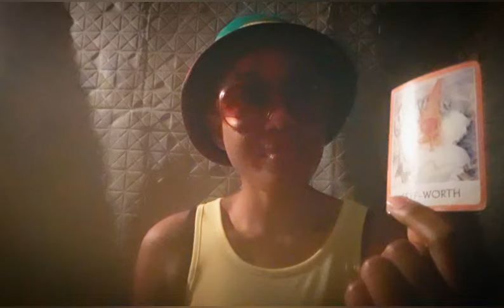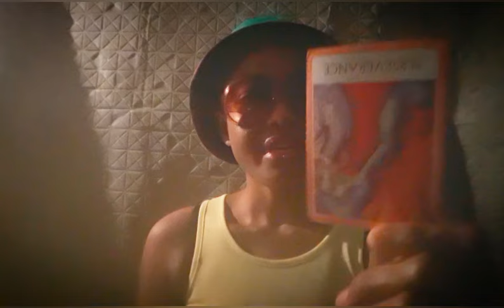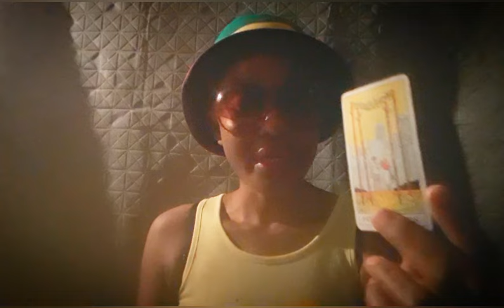Cancer 🔮 luxurious, taking it easy and receiving abundantly